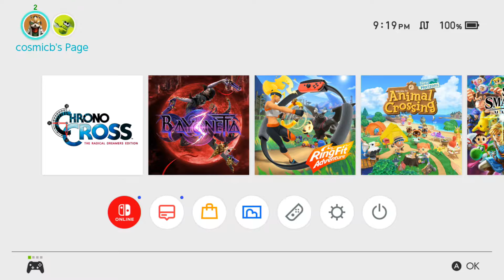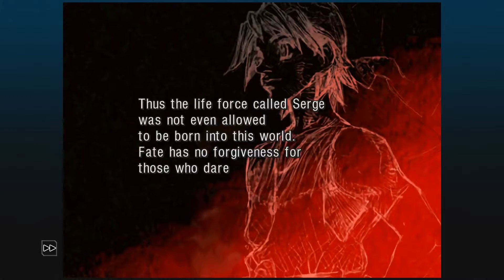Chrono Cross The Radical Dreamers Edition Part 4: Cosmicblizzard stream November 3, 2022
on October November 3, 2022.

Original stream title: Booster recovery day, so Chrono Cross in bed